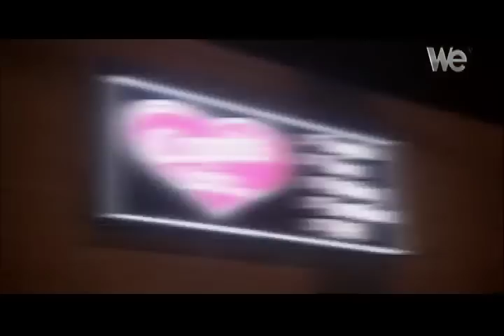Bridezilla Marlene's dress disaster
When Marlene goes dress shopping with her sister, the two women have very different ideas about what makes an appropriate dress. BRIDEZILLAS premieres Sunday, June 10 at 10 pm.